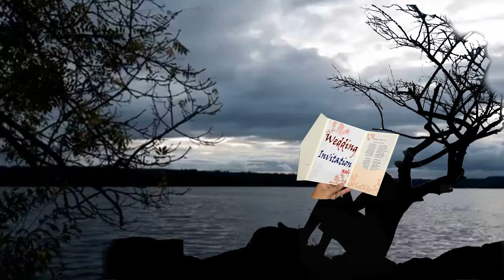Arayumpathak ma - Wijebandara Walithuduwa - ඇරයුම්පතක් මා සුරතේ තනිවී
ඇරයුම් පතක් මා සුරතේ තනිවි
කදුලින් පෙගිලා බොද වෙනවා
මා පෙම් කල ඔබ
හෙටවන් දවසක
ඔහුගේ අත ගෙන වෙන් වෙනවා
මේ ඇරයුම් පත මා හට පවසා
මා හා තනිවම වැලපෙනවා..

දුරස් වුනත් ඔබ සිතින් මගේ ලග
සැමදා සිටිනා බව දනිමි..//
කදුලු මැදින් මට ගෙනෙන වියෝ දුක
ඔබටත් කදුලක් බව දනිමි..

පෙම්වතියකි ඔබ හෙටත් මගෙ ලොව
ලස්සන සිහිනෙක රැදෙනු ඇති..//
වෙන්වි යන මුත් මගේ සිතින් ඔබ
වෙන්ව ගියේ නෑ ලගින් හිදි..

මා පෙම් කල ඔබ හෙටවන් දවසක

ගායනය - විජය බණ්ඩාර වැලිතුඩුව
ගී. රචනය - ලලිත් වසන්ත
සංගීතය - උපාලි කන්නංගර